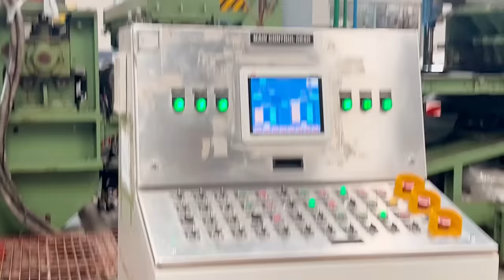ঢেউটিন কি কি দিয়ে তৈরি করা হয়? | PHP Corrugated Iron Sheet | Corrugated galvanised iron | RB Talks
What is corrugated iron made of?

»» About RB Talks.
I am Rafiqul Bahar. I've had 30 years' long journey in journalism. I have gathered a lot of experience visiting plenty of countries all over the globe. Now I want to be involved in social media and create content. I specialise working on entertainment events like sports, business, politics, travelling, food, culture & shopping. I see the trend of Bangladeshi people consuming content over social media platforms i.e Facebook, Youtube & Instagram and I see the potential to do innovative work in this field.